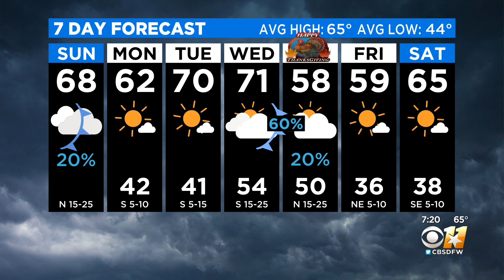Your Sunday Morning Forecast!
It'll be a cool, breezy day for a dog walk Sunday!